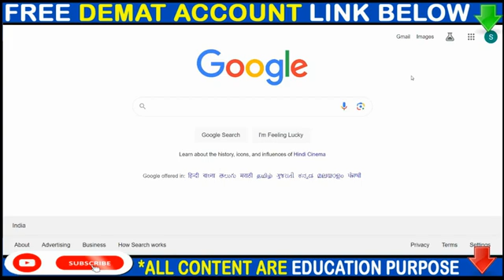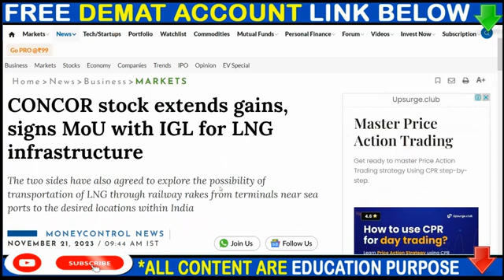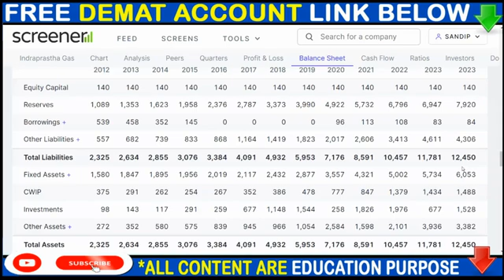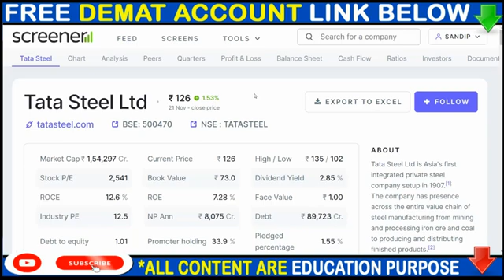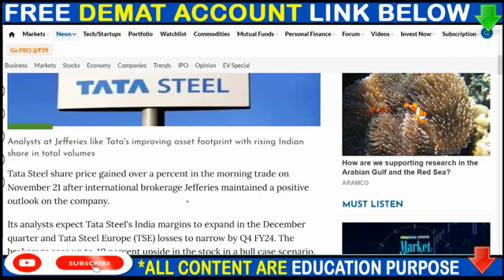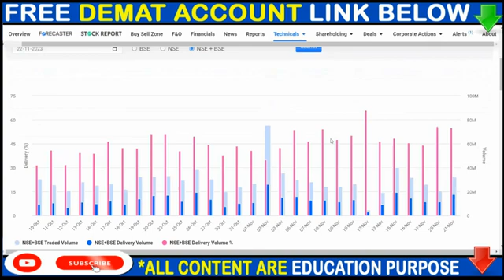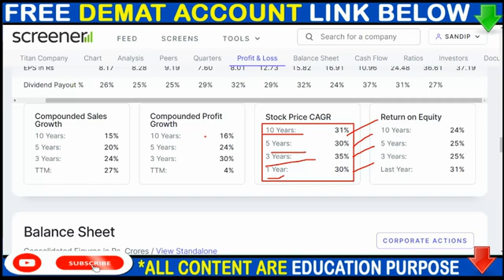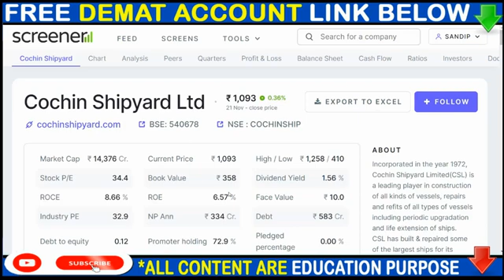IGL SHARE NEWS, TATASTEEL SHARE NEWS, TITAN SHARE NEWS, SPLIT